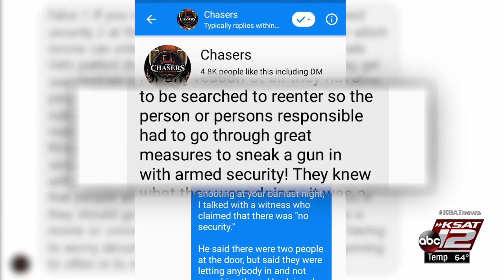Video shows chaos in North Side bar following deadly shooting